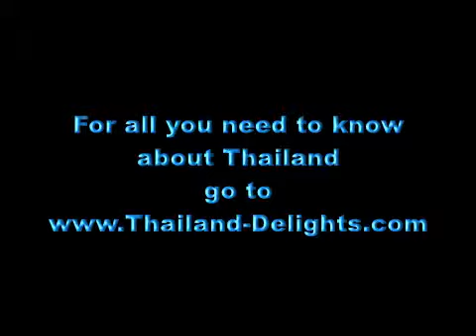Angsila Fishing Village, Chonburi Province, Thailand ( 4 )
Ban Angsila, around eight kilometres from Chonburi Town.

How to get there: From the kilometre marker 102 on Sukhumvit Road, turn right at Angsila Junction, or the highway 3134, you will find the rock sculpting source. Drive further for a kilometre; you will reach Ban Angsila Community.

Angsila is the first seaside resort in Thailand. It is charming with wonderful scenery, friendly ambiance of local people, and the famous products of the village, sculpted rocks. There is a famous fisherman village and a grand market where you can buy  fresh seafood.

The history of tourism at this place started since King Rama IV period, when there were a number of foreigners coming to Thailand. Chonburi was very famous then as a major merchant port and, being a seaside town with fresh air, a place good for patient to recover from illnesses. Later, a member of royal family has built a recovery building and made Angsila the first resort in Thailand.
Nowadays, Angsila is very famous for its products from rock. It is said that rock mortars produced from this village are very durable, as well as other sculpted products, lamps, furniture, and artistic sculpture, for example. If you want to see how the products are sculpted, just walk inside and see the sculpting process that is done just inside each house.